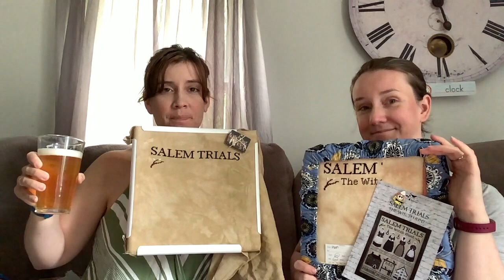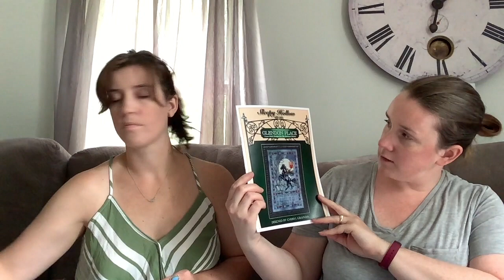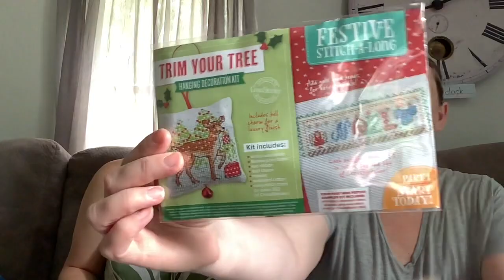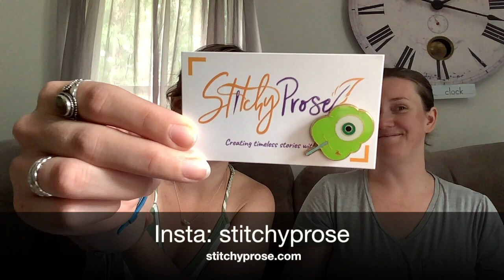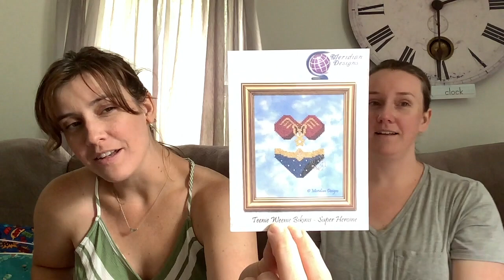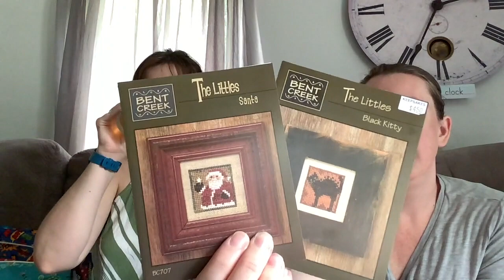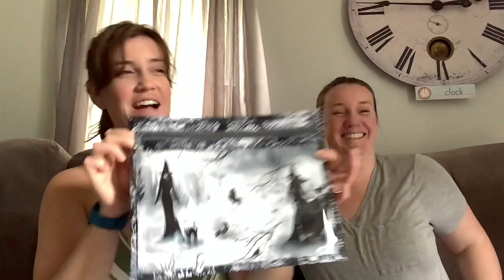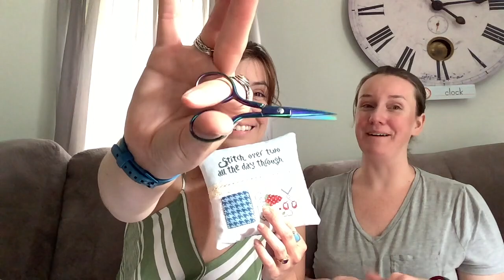X's and Hoes: Flosstube Episode #1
WELCOME TO X’S AND HOES FLOSSTUBE!

*Don't mind the music cutting out obnoxiously early...I don't know why but, maybe the next video you'll be able to hear it all*

We’re just two sisters who like to stitch and bitch about cross stitch.

Justine: nevalou_xstitches
Jackie: stitch_bish91

NEW DESIGNER ALERT!